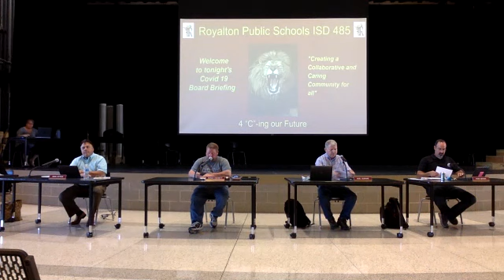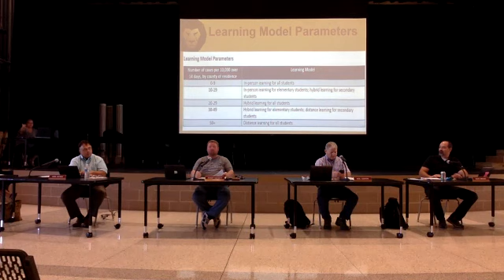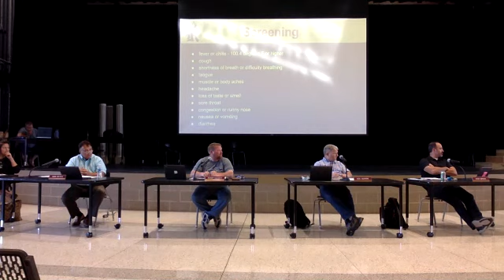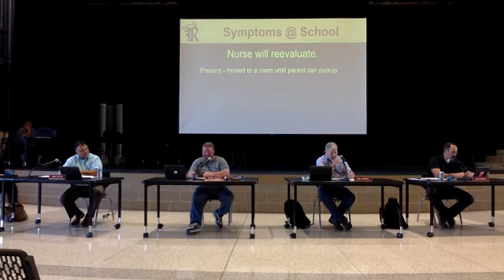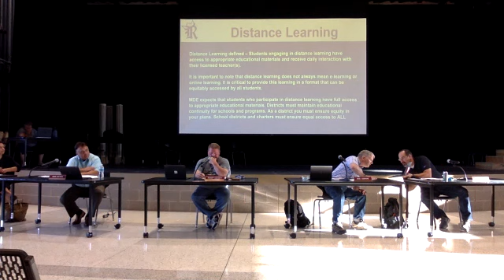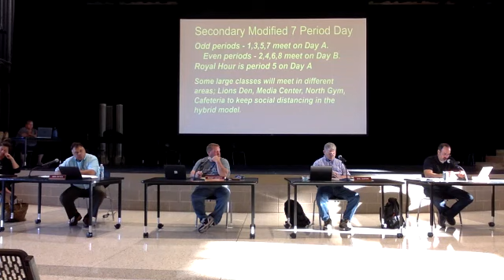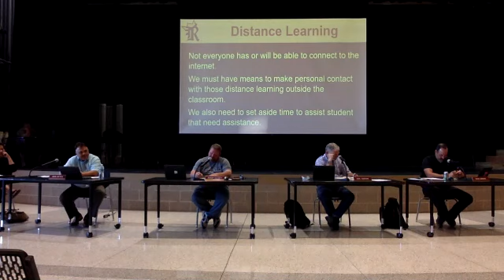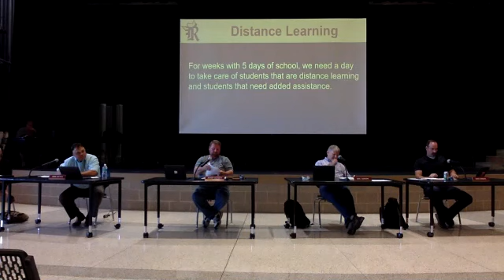08/04/20 - Special Board Meeting